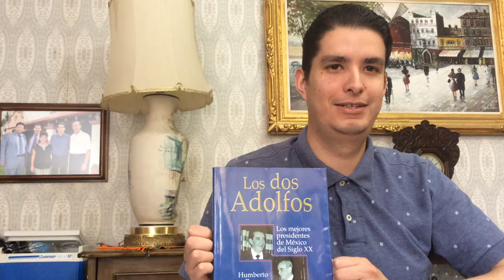Vale Saber/// Lic. Héctor GomezdelaCortina, se adentra en: Los Adolfos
Una vez más, en esta entrega, el politólogo nos muestra su  disciplina por la lectura y su capacidad para transmitirnos lo que encierra el libro, hoy, con Los Adolfos, Ruíz Cortines y López Mateos, parte de la historia política de  México